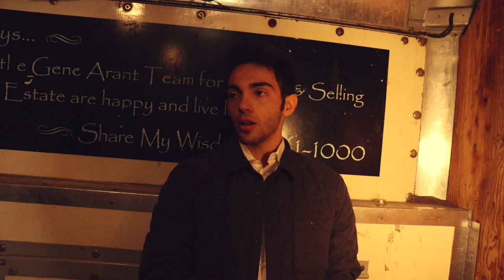Art Of The Blade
A small group of thieves plan a high-stakes heist during a holiday event. A new member of the crew tries to find his place while loyalties are tested, and no one may walk away when it's all finished.